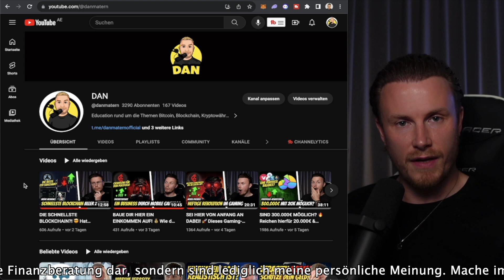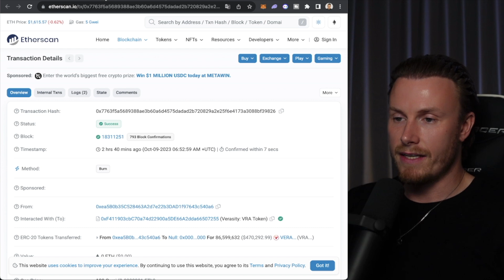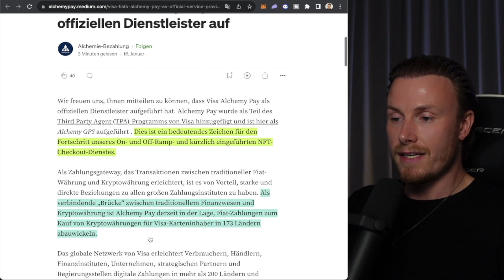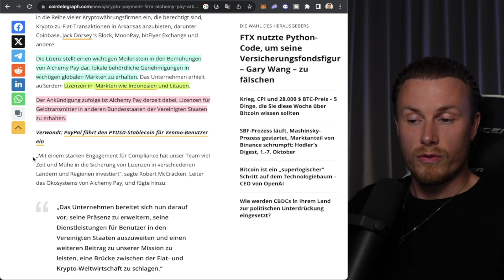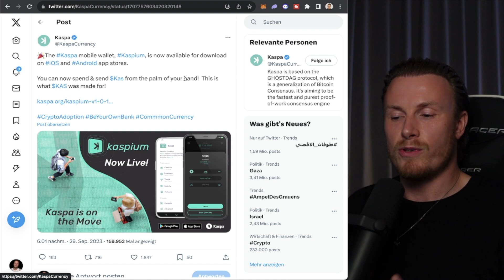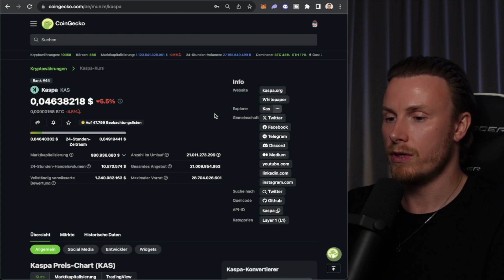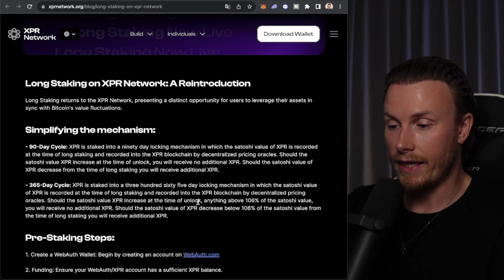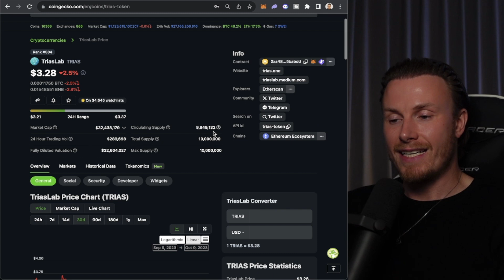MEINE TOP 5 COINS FÜR DEN BULL RUN! 🔥 Die größten Positionen in meinem Portfolio? (Meine Meinung)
═══ TIMESTAMPS

00:00 | Intro
00:23 | Disclaimer + Vorwort
01:22 | 1. Projekt
04:02 | 2. Projekt
08:32 | 3. Projekt
12:04 | 4. Projekt
15:22 | 5. Projekt
17:30 | Outro